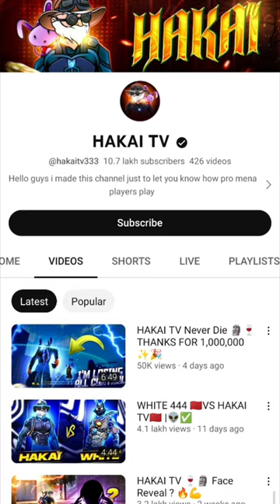Hakai Tv का Proof मिल गया 😬 || Free fire hacker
Hacker Tv का Proof मिल गया 😬 || Free fire hacker freefire garena
new trend -hakaitv
Free fire pc gameplay
Mg alpha ff roast
White 44 hacker
White444 gameplay
attitude king 💦 mg alpha gaming ‎@mgalphaff
ruok free fire
white444
white444 free fire
white444 hacker
hakai tv hacker
hakai tv exposed
hakai tv i'd ban
hakai tv vs white 444
how to edit like hakai tv
how to edit like hakai tv ff
how to edit video like hakai tv
edit video like hakai tv
hakai tv
hakai tv video editing secret
video edit like hakai tv
hakai tv video editing tutorial
hakai tv jaisa video kaise banaye
hakai tv editing tutorial
how to edit free fire shorts video like hakai ff
kinemaster hakai tv video editing tutorial
Hakai tv hacker EXPOSED !! 😡 RIP 😱🔥-SAMSUNG A3,A5,A6,A7,J2,J5,J7,S5,S6,S7,S9,A10,A20,A30,A50
Hakai tv hacker EXPOSED
@NonstopGaming_ shocked check my pc 🥵-
THE END - SANKI 444
Hakai tv hacker EXPOSED 🥵- SAMSUNG A3,A5,A6,A7,J2,J5,J7,S5,S6,S7,S9,A10,A20,A30,A50,FF.